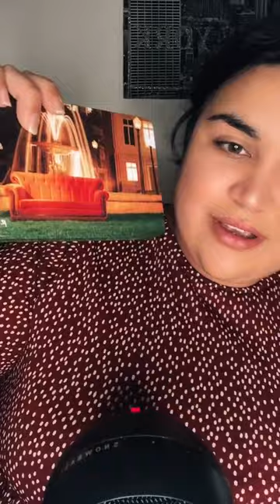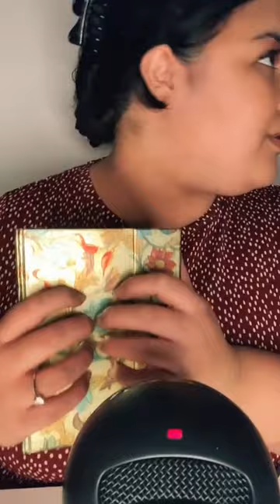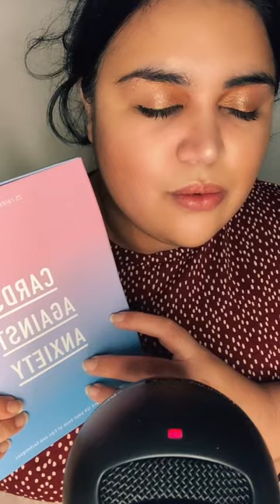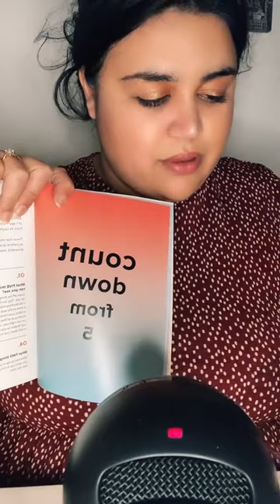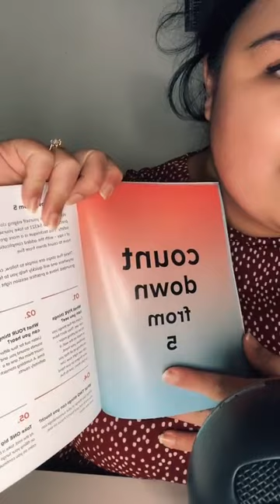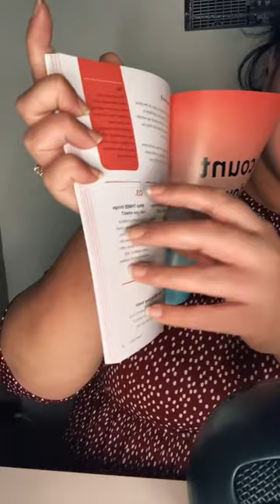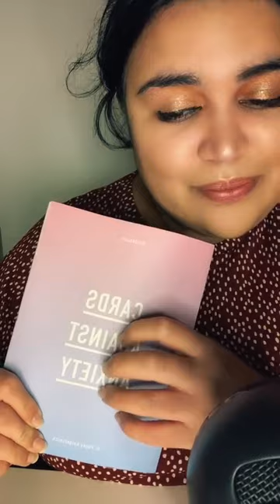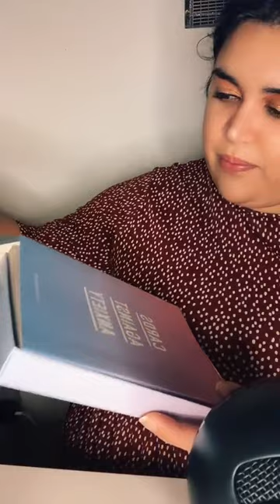ASMR LIVE Session 30.12.21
Trying out my snowball ice mic with relaxing ASMR triggers 🤍